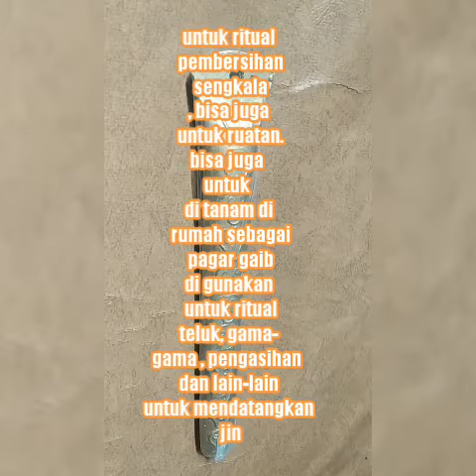Pelengkap ritual candu tengkorak 11 mahar 30 rbu aja krn464415